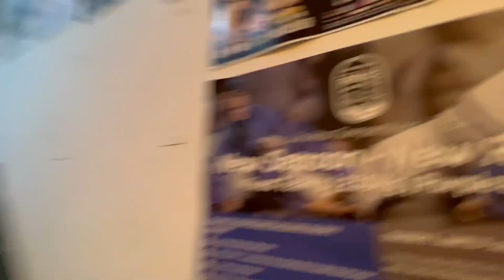Jack Wan and Hugo Chan preparing for the 4STRIPES Prize Challenge on May 15th 2022.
A few more days to go until the next 4STRIPES Prize Challenge on May 15th 2022.  We dropped in at Kowloon Jiu Jitsu Mongkok to see how Jack Wan and Hugo Chan are preparing themselves.